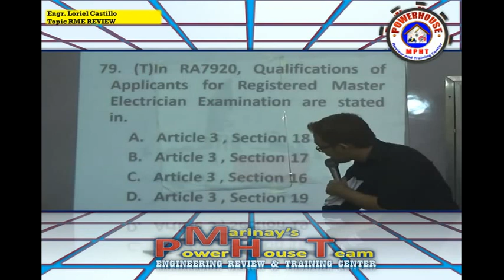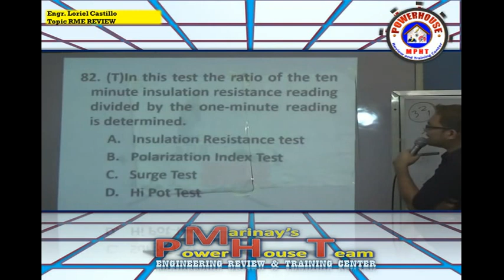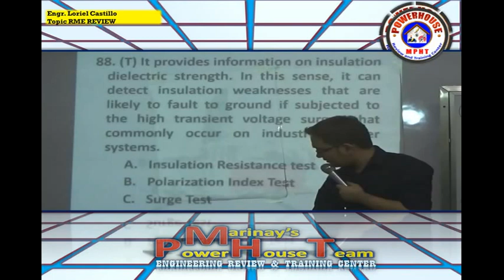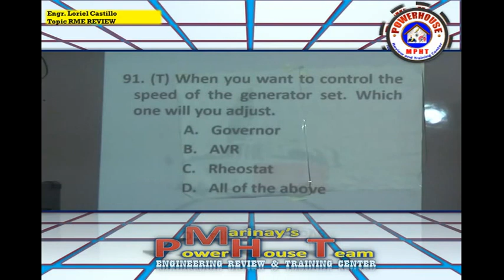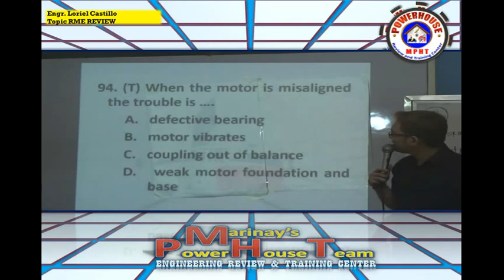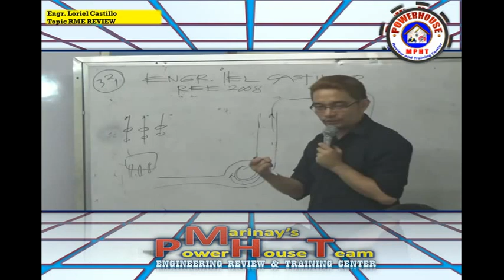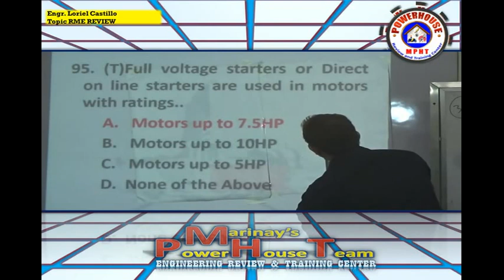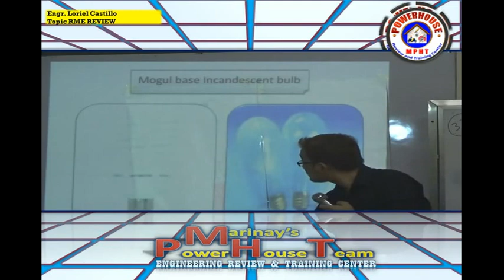mpht_reviewcenter(sample Lecture)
Sample Lecture in MPHT for RME Review by: Engr.Loriel Castillo